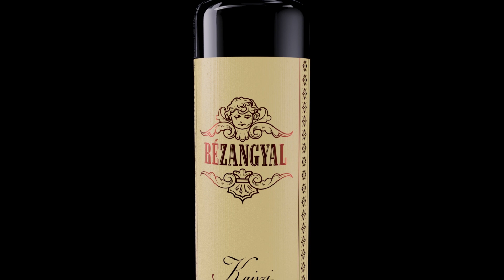Rézangyal - 2019-ben új fejezetet nyitunk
2019-ben új fejezetet nyitunk mind a Rézangyal márka életében, mind a hazai pálinkapiacon!